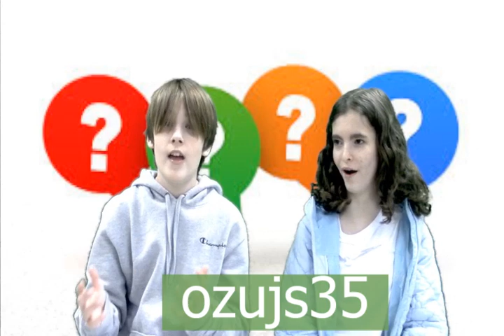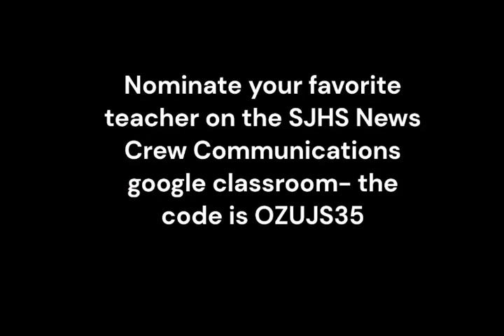1-10-2023 Daily Video Ann (8:44)